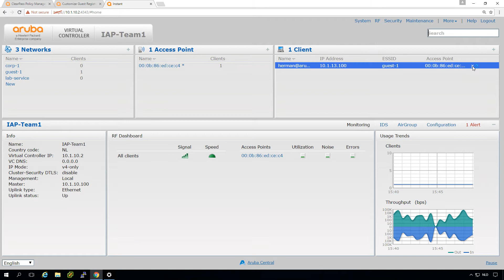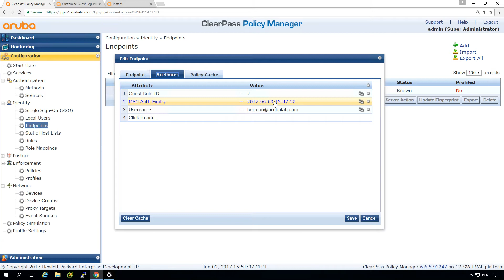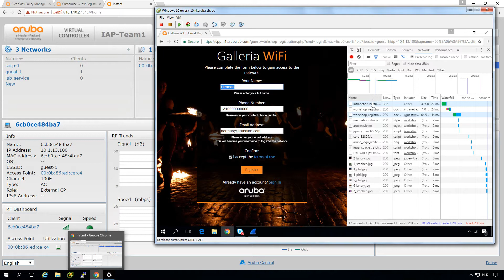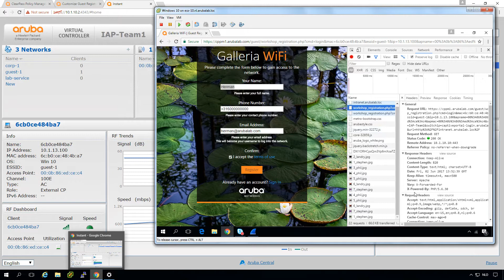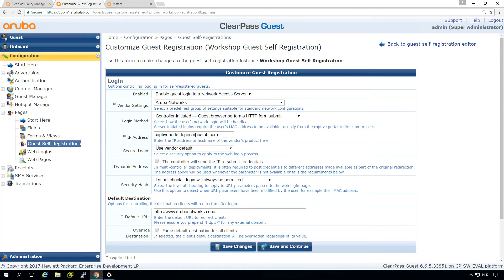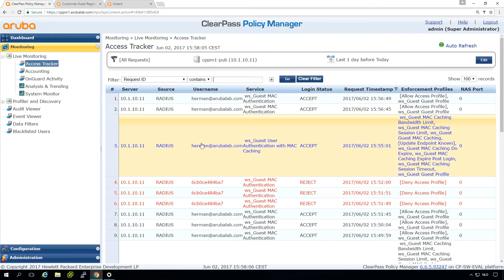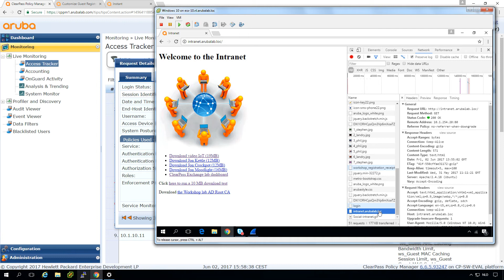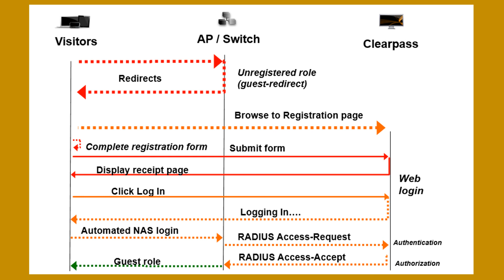HPE Aruba Networking ClearPass Workshop - Guest #4 - Guest Step by Step (Packet by Packet)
In this video we go step-by-step through the Guest process in ClearPass and HPE Aruba Networking Instant from a client perspective. Before we can do that, we need to bypass the MAC caching that we setup in the previous steps, by deleting attributes in the Endpoint database for the client, in order to get back to the Captive Portal.

You will see:
- Client's first HTTP session being intercepted by the Instant AP and redirected to ClearPass.
- ClearPass Guest registration.
- ClearPass redirect to post credentials to the Instant AP
- Instant AP intercepting/responding to the DNS request for the fqdn in the SSL certificate that is installed on the Instant AP.
- Credentials posted by the client to the Instant AP (https)
- Instant AP validating the credentials through RADIUS with ClearPass
- Open access for the client.

This video is part of the HPE Aruba Networking ClearPass Workshop series. In this series, I will show all steps that are needed to go from scratch to a pretty standard and representative ClearPass deployment.

Index page for all videos Aruba Networking-ClearPass-Workshop-Video-series/td-p/291597